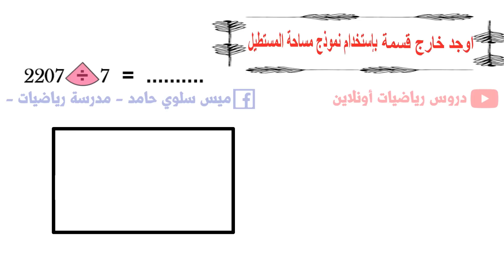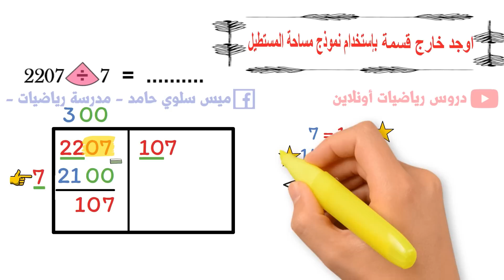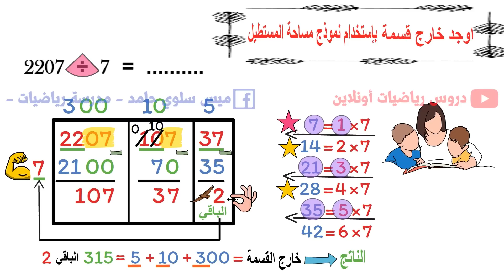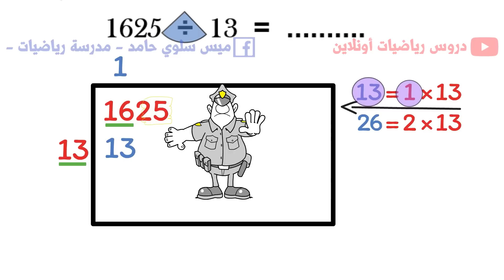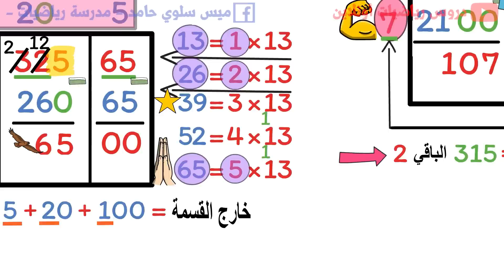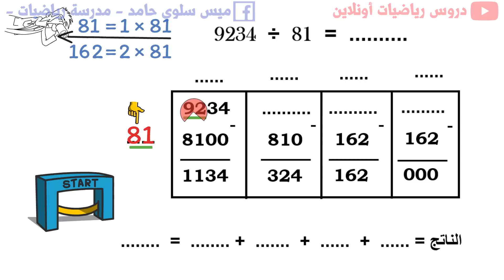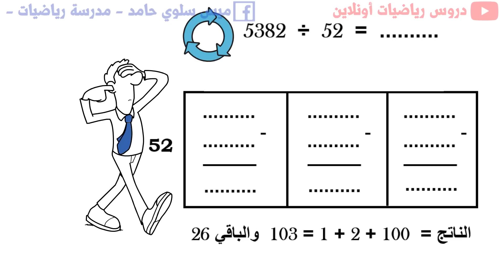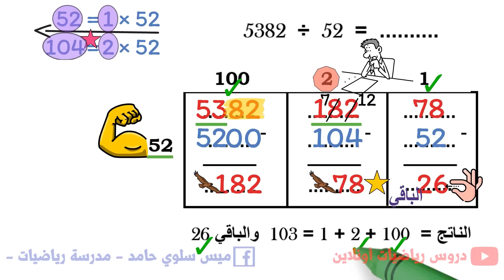درس 1 : وحدة 4 : القسمة علي عدد مكون من رقمين ( نموذج مساحة المستطيل ) - للصف الخامس الابتدائي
امتحان درس 1 : وحدة 4 : القسمة علي عدد مكون من رقمين ( نموذج مساحة المستطيل ) - للصف الخامس الابتدائي هنا ⬇️
قناة 5ب علي التليجرام لمتابعة المذاكرة اولا باول ✔️

لحجز كورس تعليم طريقة رسم الانيميشن المستخدم في الفيديو ⬇️( قم بملأهذه الاستمارة )